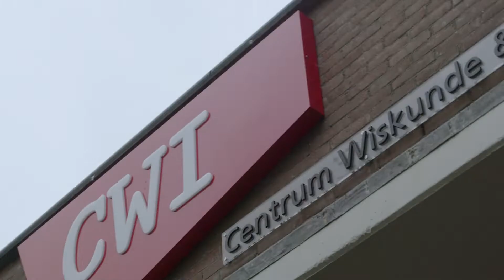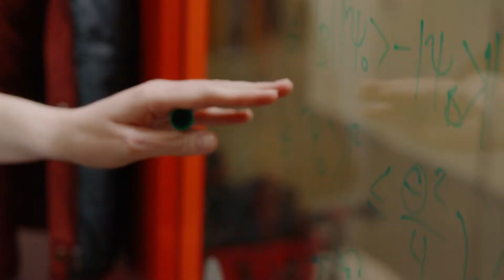Female mathematics and computer science students wanted for Constance van Eeden PhD Fellowship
To stimulate the recruitment of female PhD candidates, CWI, the research institute for mathematics and computer science in Amsterdam, launches the Constance van Eeden PhD Fellowship. The fellowship offers a PhD position to a talented young female student in mathematics or computer science. It is named after Constance van Eeden (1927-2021), who worked at CWI from 1954 to 1960 and was one of the first female PhD students in statistics in the Netherlands.